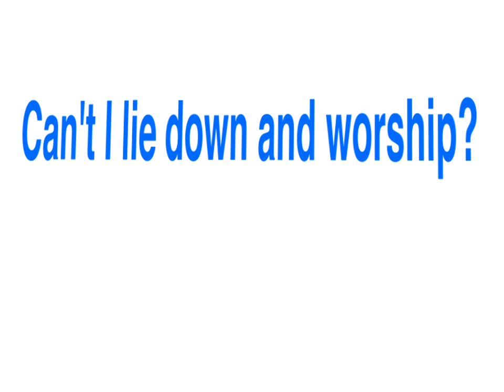Jim Gaffigan's Text Animation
This is my final project for my beginning After Effects class.